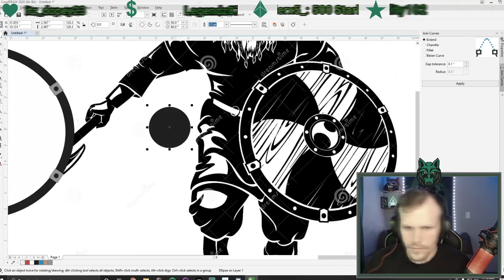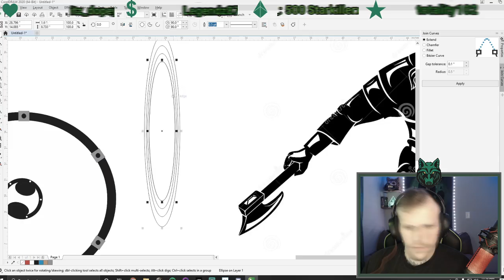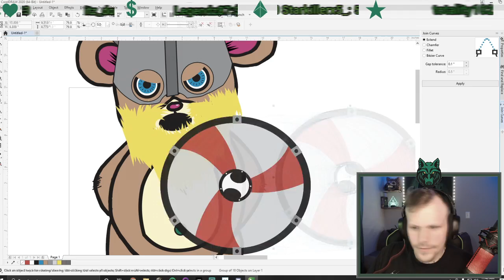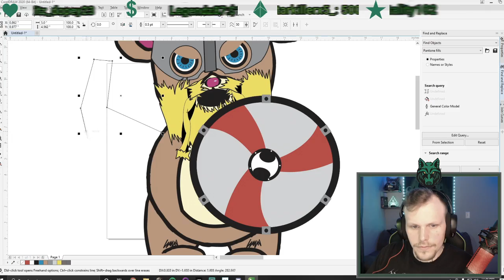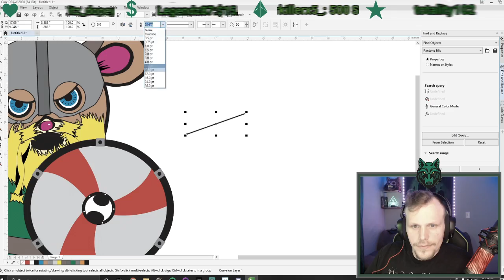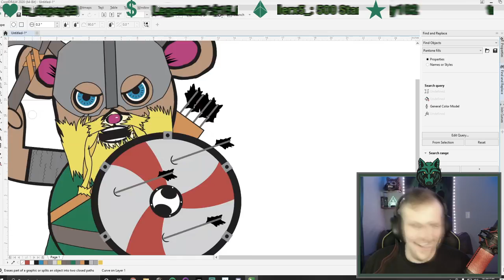Speed drawing a Viking teddy bear in CorelDraw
Turning the Terror Teddy into a Viking! for all my designs! every saturday i make a new design and give one away free on my stream!! Twitch.tv/fateseal3r